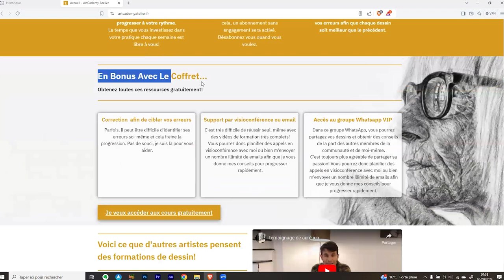Pourquoi c'est important de faire des croquis pour tous vos dessins #3